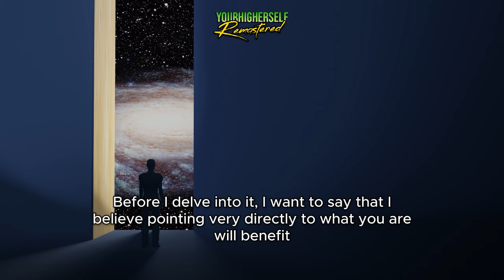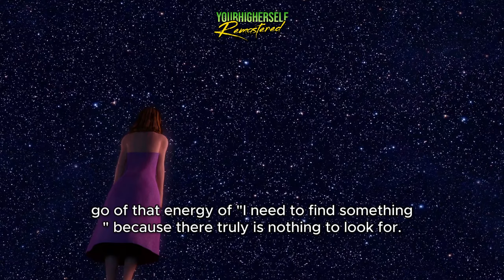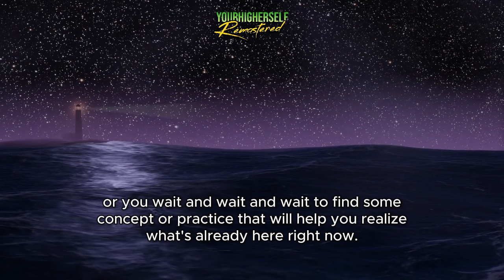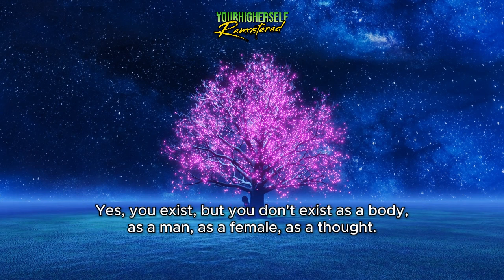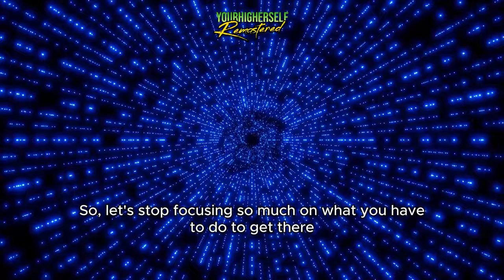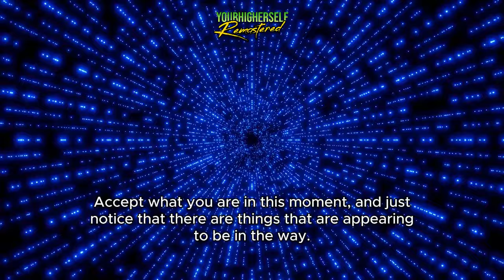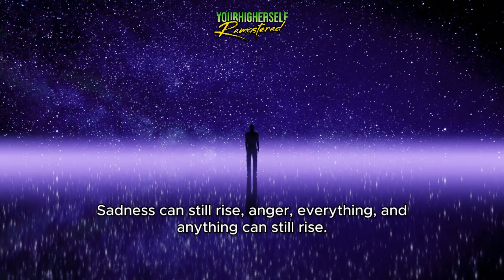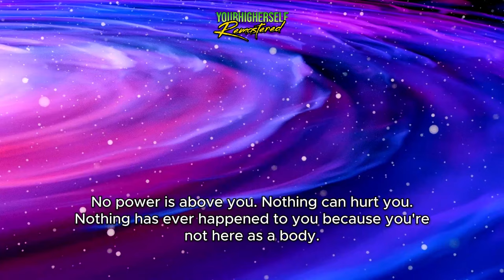Time's Deception | Uncovering the Truth Behind Your Seeking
In this video, we dive into the simplicity of self-realization and the illusion of time. This video offers a direct approach to understanding our true nature as consciousness. We explore the concept of "beingness" and the fallacy of seeking external validation. Discover the peace and freedom that come from accepting what you are in this very moment.

Remastered Remake of: "This Doesn’t Take Time Because Time Doesn’t Exist" aired September 29, 2023.

About This Channel:
🌥 Backup for the original Your Higher Self channel
👐 Remastering and sharing inspiring messages
❗ Not the original creator of some of the uploads,
🌈 If it doesn't resonate with you, feel free to move on

Alan Watts
Thich Nhat Hanh
Deepak Chopra

Topics

Like to try making your own videos? I use Capcut Pro as did the other YHS. Try it free